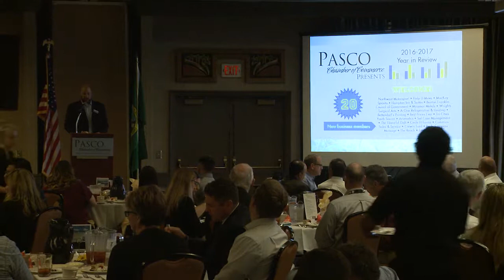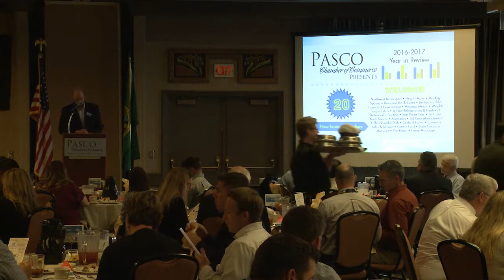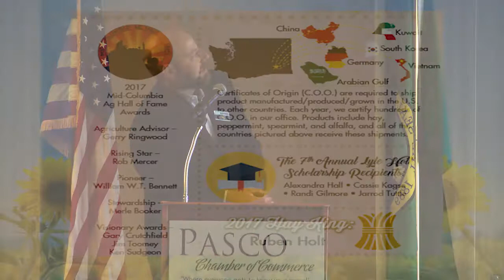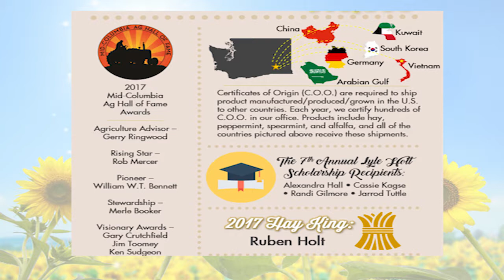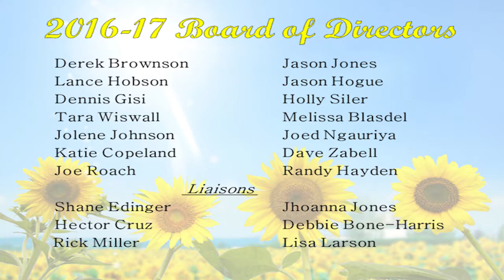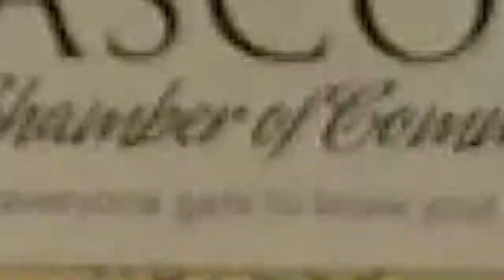Pasco Chamber of Commerce September 2017 Monthly Luncheon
The Pasco Chamber of Commerce Annual Sunshine Luncheon featuring Chris Eyler from the U.S. Chamber of Commerce.